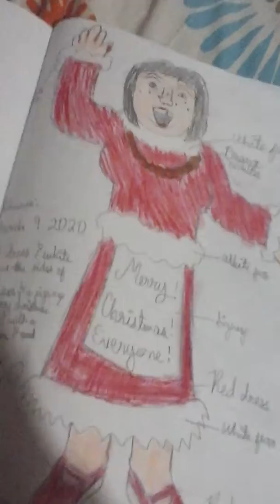The edited video of laughing sal or sally